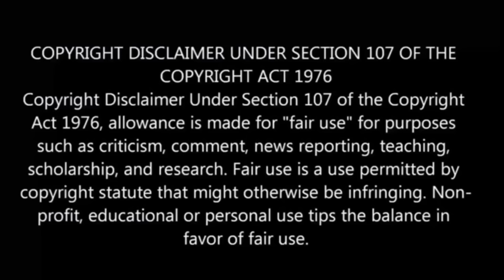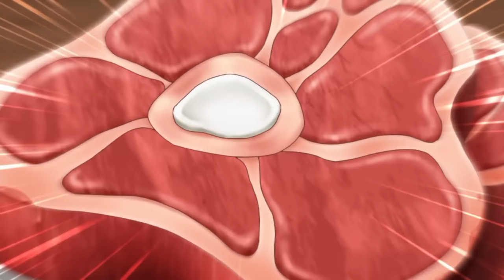Chillin' in Another World with Level 2 |Ep-3 தமிழ் விளக்கம் | Story Explain Tamil | Anime boy |Ep-4